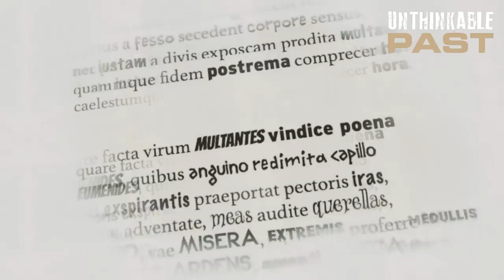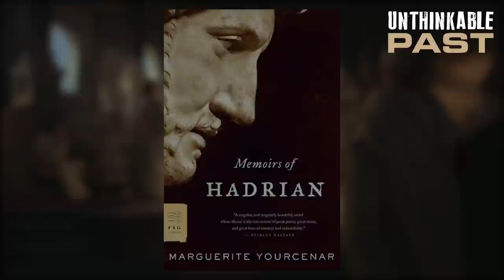“Not-So” SECRET Life of Concubines in Ancient Rome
Discover the surprising truth about marriages in ancient Rome. Learn how these unions were much different from modern-day marriages, with a focus on transactional relationships and widespread infidelity. Explore the cultural norms of the time, including the acceptance of both heterosexual and homosexual affairs. A must-watch for history buffs and anyone interested in understanding the evolution of marriage.